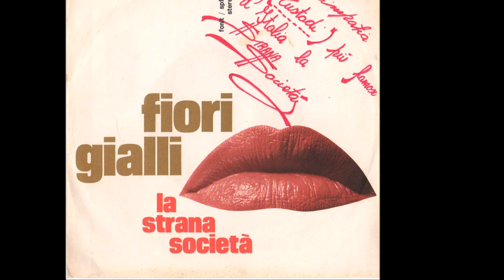Fiori Gialli - La Strana Società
Valle - Nocera 1973